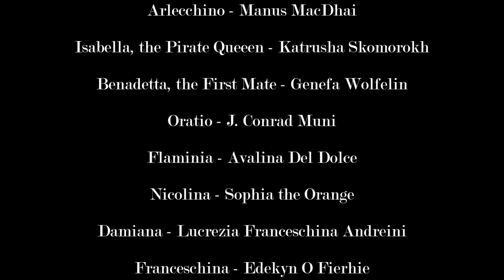"The Long Lost Treasure" performed by Pennsic Commedia All-Stars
The Pennsic Commedia All-Stars, an ensemble Commedia dell'Arte troupe brought together at Pennsic, present "The Long Lost Treasure" on Thursday Aug 6th in the Performing Arts Tent at Pennsic 44.